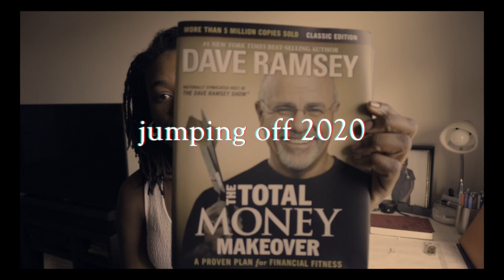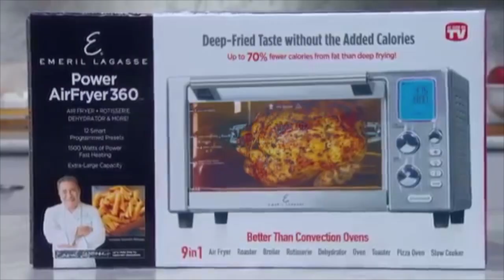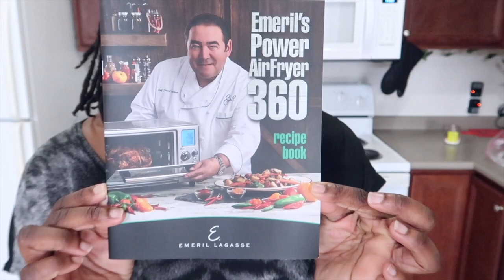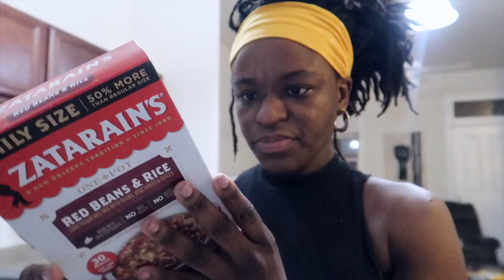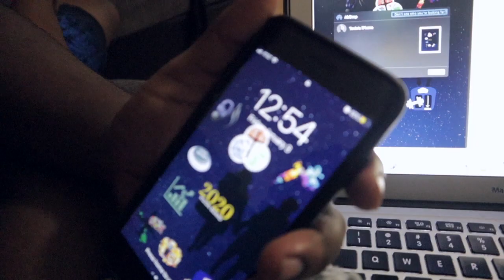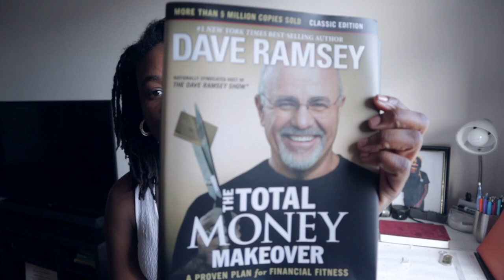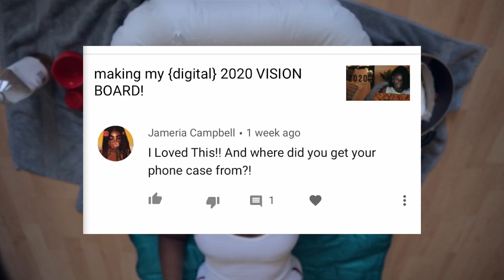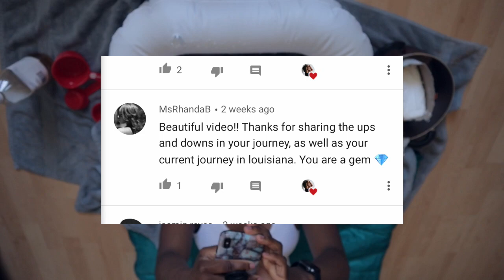6 days of self care | kickin' off the new year!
HEY MY FAM! it's 2020 yall! i started my new year off with an unknown sickness, but i spent the rest of my days off taking care of ME! take my advice & note to self-- DO THIS OFTEN! hope yall enjoy!
WATCH MY LAST VIDEO HERE:
Started my Locs MAY 26, 2017

❊SNAP ME, I SNAP BACK: KesiMac

Norkesia McGloster | Kesi McGloster | Kesi Mac | Ya Girl Kesi | YaGirlKesi | Kesi | KesiMac